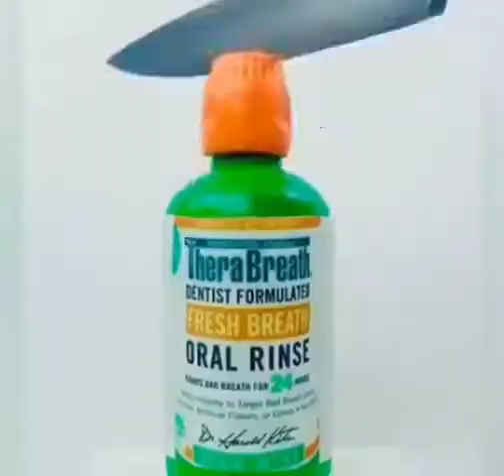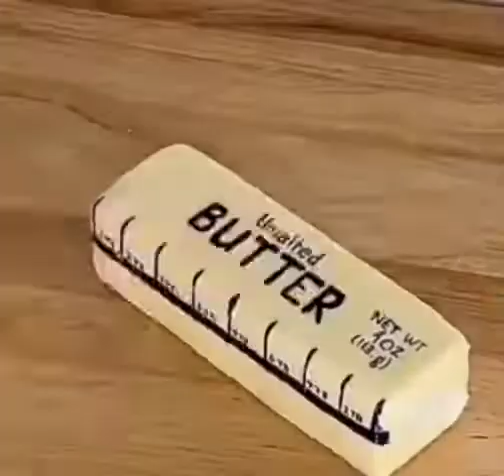Amazing Cakes In The Form Of Many Objects 🍰 02 | Y A VLOGGERS